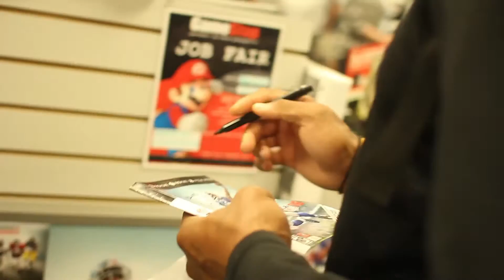Madden NFL 16 Release with Joe Morgan & Seantavius Jones of New Orleans Saints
Saints Wide outs Joe Morgan (#13) and Seantavius Jones (#15) participate in the Madden NFL 16 Release at GameStop in New Orleans [ Lakeside Mall]. Get their reactions to their player rating and more.

Ascension Branding & Marketing
Game Stop
Lakeside Mall
MightyMuzik™